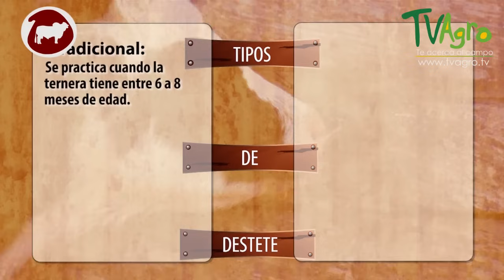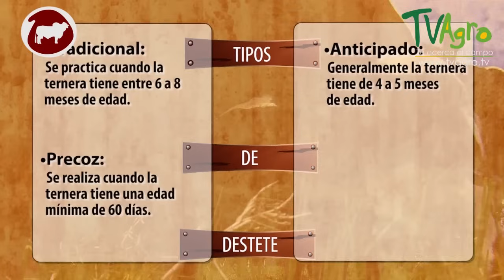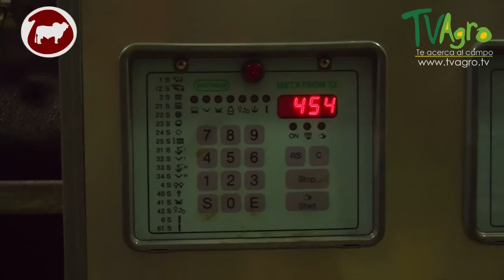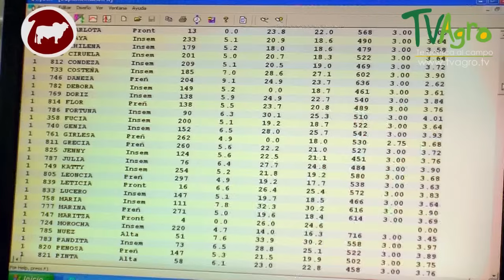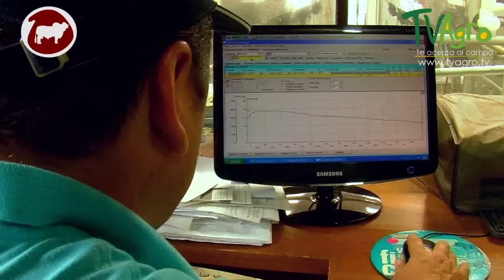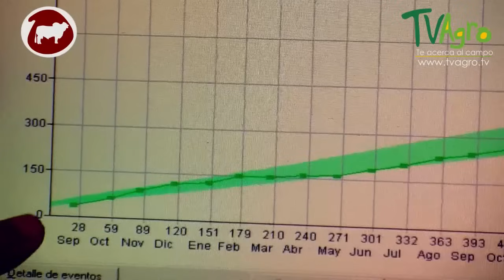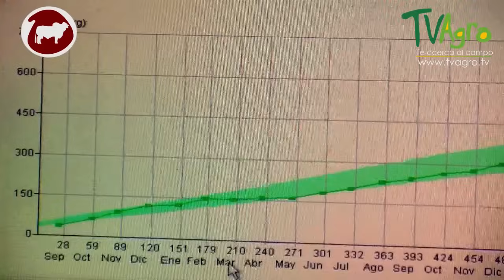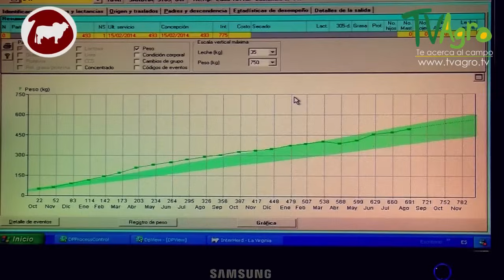Técnicas para la Cría y Levante de Ganado Lechero - TvAgro por Juan Gonzalo Angel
Todos Sabemos que una buena crianza se sustente en las siguientes bases:
a) Genética
b) Alimentación
c) Salud
d) Manejo
Por la importancia que tiene cada uno de estos Pilares de la Ganadería, y que el Manejo
Reproductivo tiene suma relevancia en la Producción Ganadera será un documento aparte
para el mejor entendimiento del Productor:
En primer lugar debemos entender que el objetivo de    una ganadería lechera está
relacionada con la crianza exclusivamente de hembras
En una explotación ganadera dónde el objetivo principal es la Producción de leche, no
tienen cabida la crianza de machos. Por lo tanto estos deben ser eliminados a la brevedad
posible después del nacimiento, por las siguientes razones:
yNo hay mercado para machos, como reproductores ni engorde
yDistraen la atención de la crianza de hembras, que serán los futuros reemplazos del
establo
yOcupan sitio
yAumenta el riesgo de problemas de salud, a mayor concentración de animales, mayor
probabilidad de enfermedad
yAumento del costo de la crianza
La piedra angular de la crianza, es la Ternera para Reemplazo
Una buena ternera es la clave para una buena crianza, y debe ser el objetivo de la
ganadería
II. SECADO DE LA VACA; DESARROLLO Y SALUD DE LA CRÍA
La crianza se inicia al momento del secado de la vaca; o quizás al finalizar la lactancia
anterior.
Debemos tener mucho cuidado el aporte energético para que la vaca llegue al parto con
una condición  corporal óptima
ÂSe recomienda tener cuidado en el aporte de micronutrientes, tales como el selenio, su
deficiencia puede ocasionar partos prematuros y terneros nacidos muertos o  débiles
ÂAsimismo en este período las vacas  requieren de un adecuado aporte de proteínas, no
sólo para el buen desarrollo del feto, sino también para que el ternero al nacer pueda
llevar a cabo una óptima absorción de inmunoglobulinas del calostro
Â Si la vaca no es secada dos meses antes del parto, o su alimentación no es ajustada a
una nueva situación, no va a tener el descanso necesario para el buen desarrollo y salud
de la cría, el calostro que produzca no será de la mejor calidad, o su condición corporal no
será la adecuada
Â Un prolongado déficit    energético durante la gestación avanzada es responsable del
nacimiento de terneras pequeñas, débiles y de una alta tasa de mortalidad
) Por lo tanto podemos ver que nutrición, salud y manejo van de la mano
Â Tener cuidado con la nutrición de la ternera recién nacida debemos tener presente, se
refiere a las necesidades de hierro, debido a que las terneras recién nacidas tienen un
mejor crecimiento si reciben una suplementación oral o inyectable de hierro, sobre todo
en las hijas de vacas primerizas, cuyos niveles de hierro en la sangre son extremadamente
bajos. Esto se debe a una pobre transferencia de hierro a la cría a través de la placenta.
III.PRE‐PARTO
La vaca seca debe pasar a un corral especial, tres semanas antes del parto, donde recibirá
la alimentación y la atención propia del período de transición.